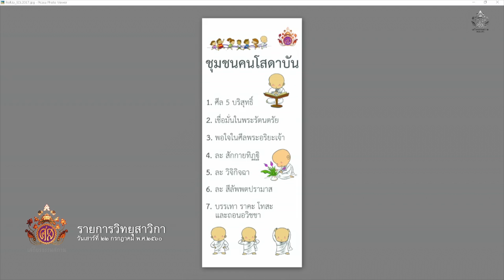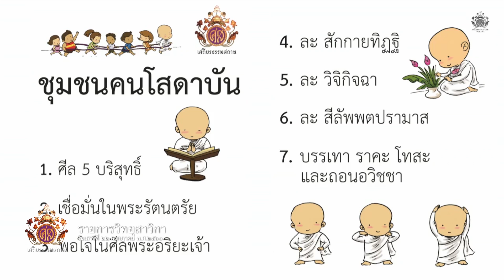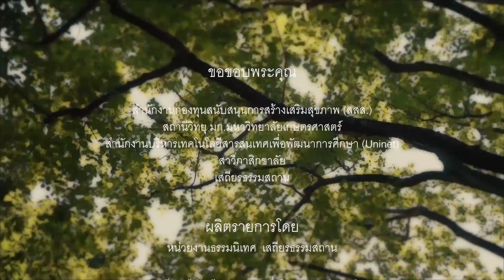รายการวิทยุสาวิกา : วันเสาร์ที่ 22 กรกฏาคม พ.ศ.2560 (จิตเดิมแท้เป็นจิตประภัสสร กิเลสจรมาทีหลัง) HD